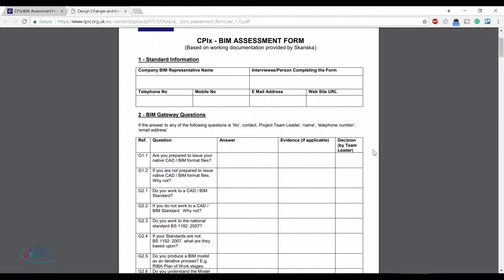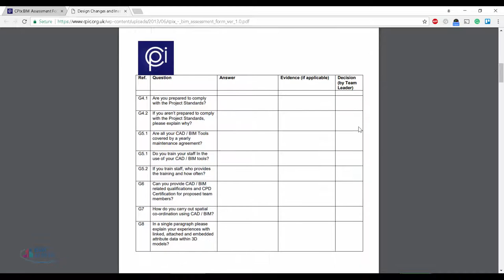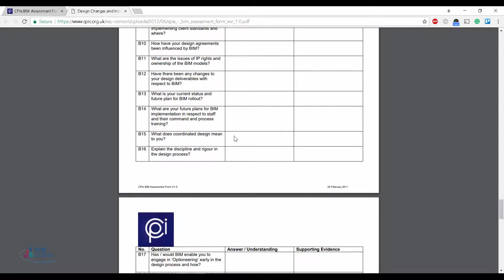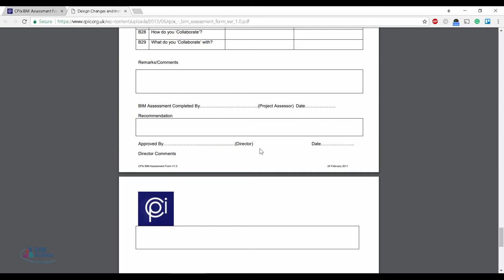02 05 04 CPIx BIM Assessment Form pdf